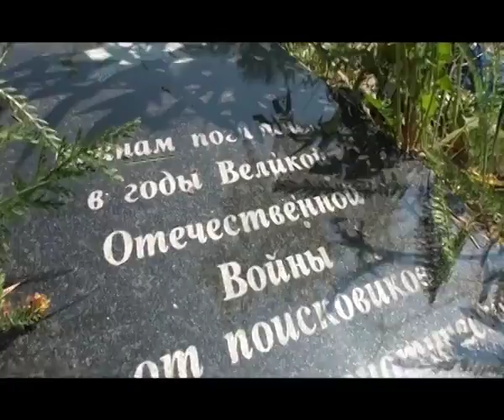В красной зоне - Трофи-рейд "Ладога 2011", часть 3